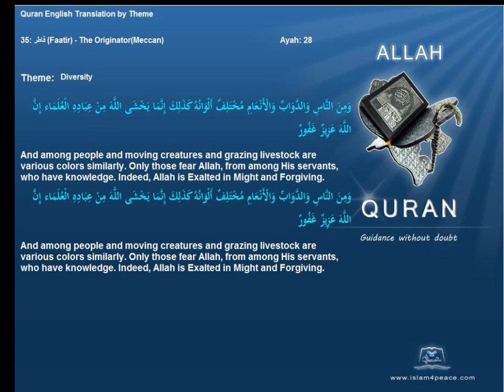تنوع Diversity Quran by Theme English Only